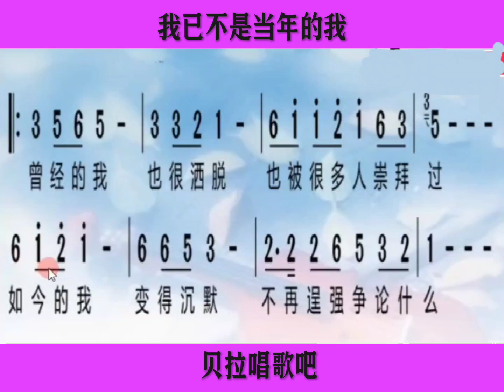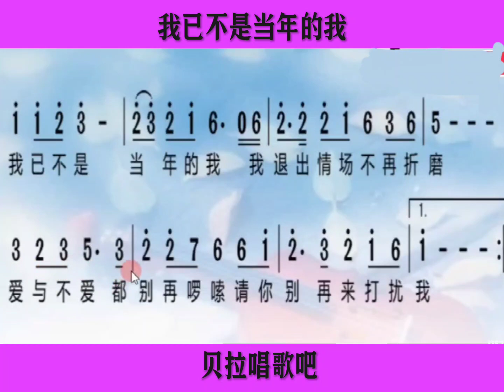我已不是当年的我，女声带唱乐谱，”曾经的我也很洒脱，也被很多人崇拜过，如今的我变得沉默“